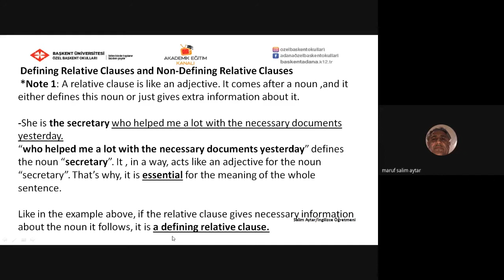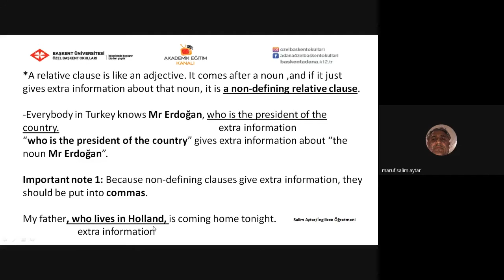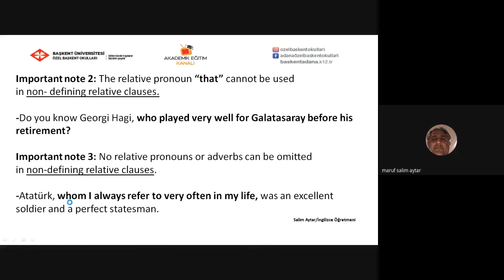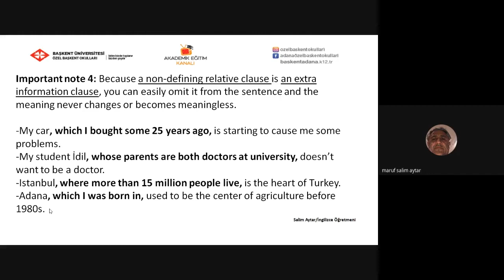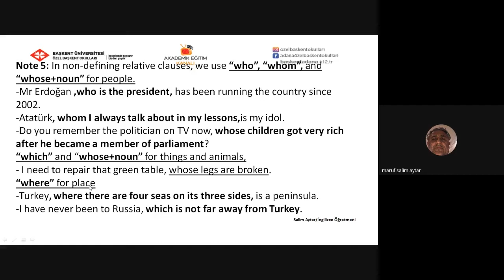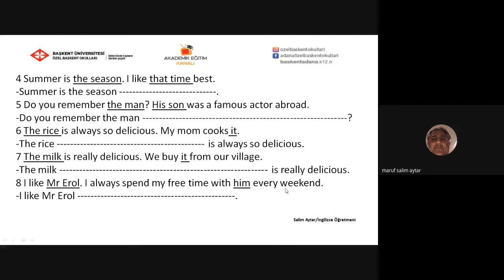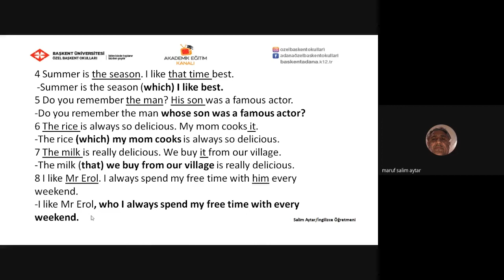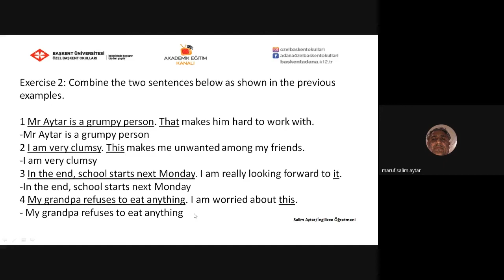20 - Gateway B1+ Unit 7 Non-Defining Relative Clauses(Defining Relative Clauses)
Özel Başkent Okulları 10. Sınıf İngilizce 20 - Gateway B1+ Unit 7 Non-Defining Relative Clauses(Defining Relative Clauses)